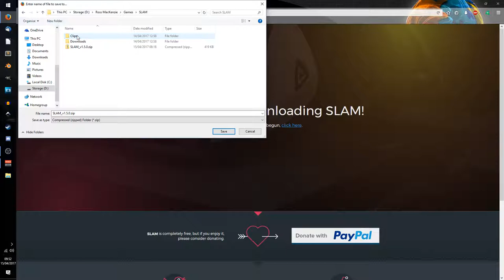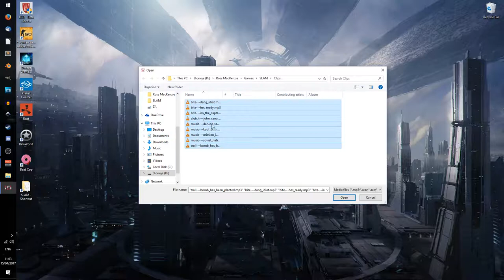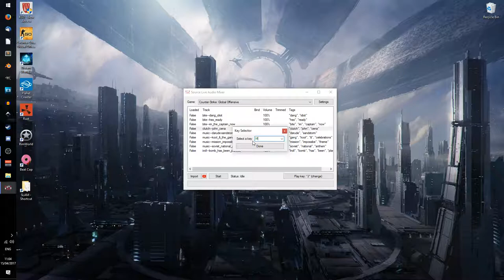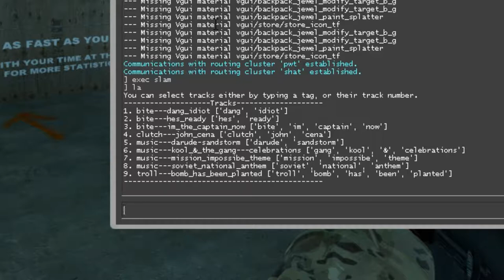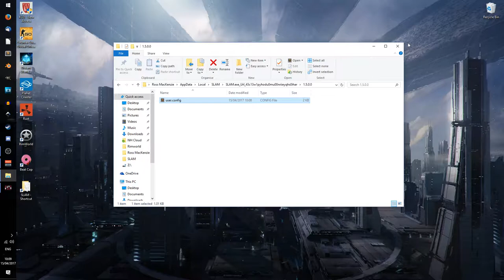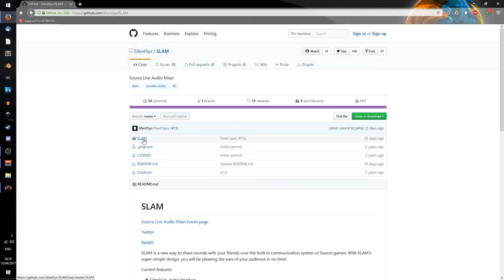How To: Counter Strike Soundboard With SLAM - Quick Setup Tutorial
In this video I quickly show you how to get the Source Live Audio Mixer, aka SLAM, setup and running for Counter Strike: Global Offensive.